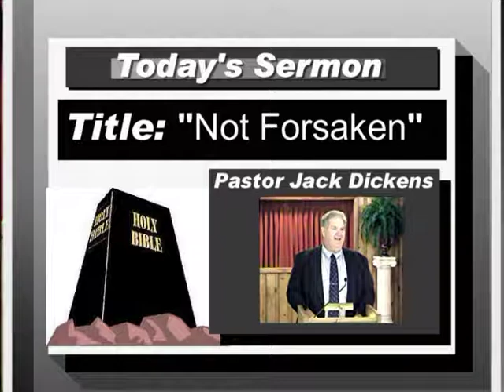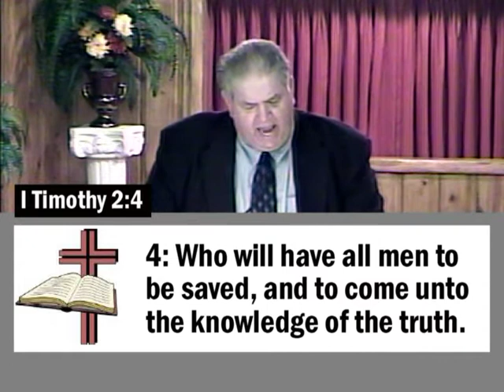Part 1 Not Forsaken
"Not Forsaken" A message from our associate Pastor Jack Dickens of Gethsemane Church in Pekin Illinois. If you think that God does not care, He does! Listen to this message!